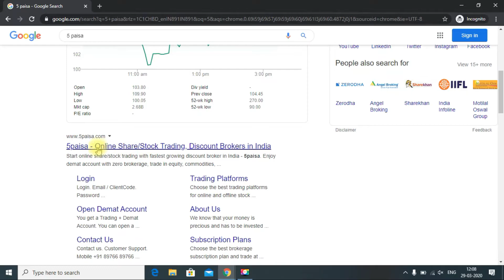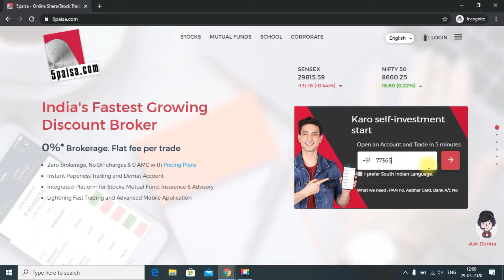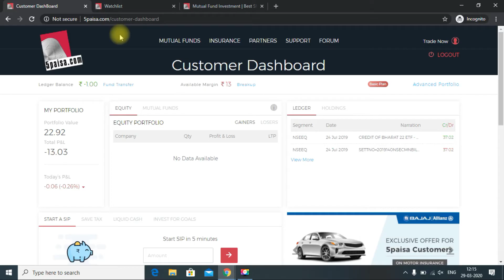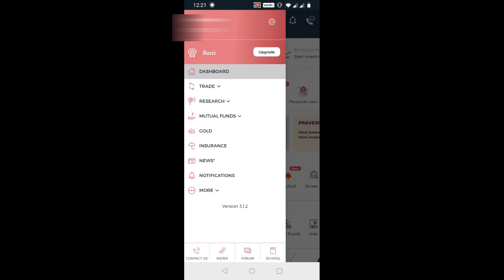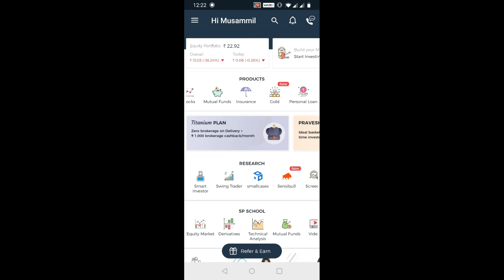Create Stock Market Account From Home & Trade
FOR SUPPORT AND SUGGESTION

A stock market, equity market or share market is the aggregation of buyers and sellers (a loose network of economic transactions, not a physical facility or discrete entity) of stocks (also called shares), which represent ownership claims on businesses; these may include securities listed on a public stock exchange, as well as stock that is only traded privately, such as shares of private companies which are sold to investors through equity crowdfunding platforms.

5paisa is a leading stockbroker in India. 5paisa Capital Ltd is a publicly-traded and professionally managed company promoted by IIFL founders. 5paisa.com started operations in March 2016 and became 2nd largest discount stock broker in India by Dec 2018. It is listed on BSE and NSE.

5paisa online trading is available in equity, commodity, and currency at BSE, NSE, and MCX. It is a flat rate discount stockbroker. It charges flat 20 Rs brokerage irrespective of the size of the trade, segment or exchange. It also offers 5paisa prepaid plans i.e. Optimum Plan, Platinum Plan and Titanium Plan. Customer pays further lower brokerage in platinum and titanium plans for an additional fixed monthly fee.

So in this video i am going to show you how to create account in 5Paisa and trade from your home.